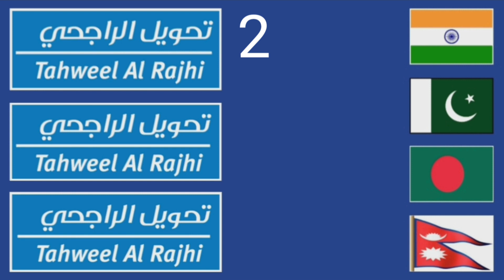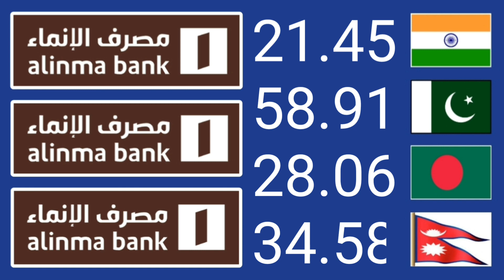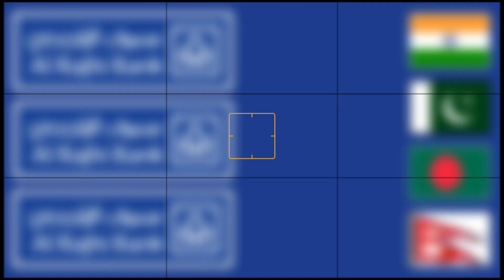aaj ka saudi riyal rate | riyal rate today